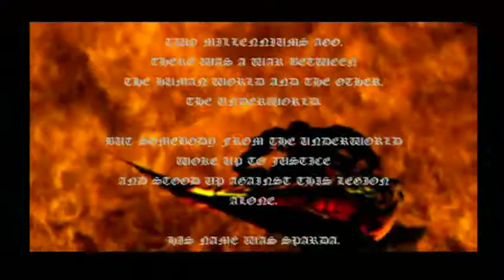Devil May Cry 1 PS2 con Logan